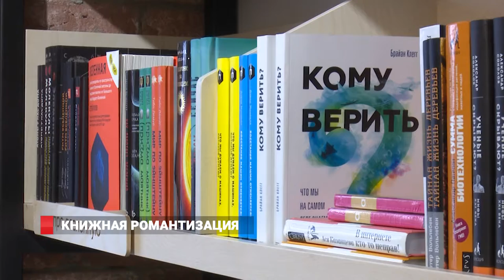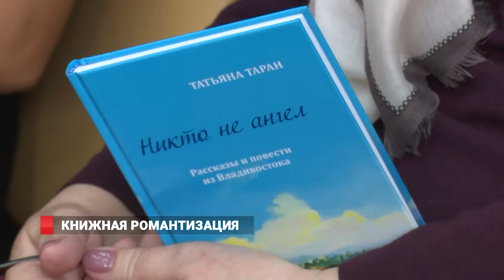КНИЖНАЯ РОМАНТИЗАЦИЯ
«Владивостоку нужно романтизироваться» — поэты и писатели попытались определить перспективы приморской литературы. В рамках  акции «Библионочь» известные литераторы Владивостока обсудили пути развития приморской литературы. Самой большой проблемой оказалось продвижение книг в читательскую аудиторию, а самой реальной перспективой – стирание региональных границ и возрождение романа как жанровой формы.